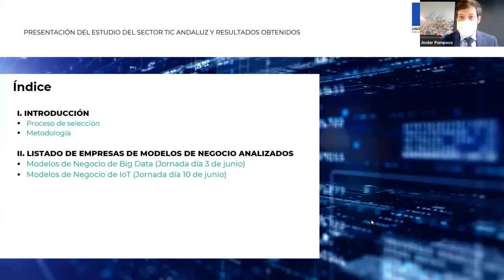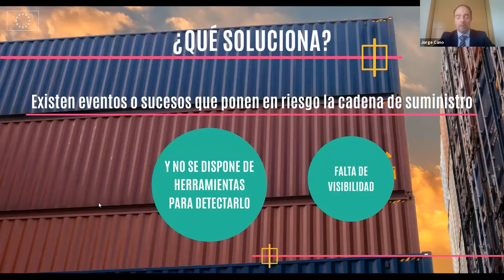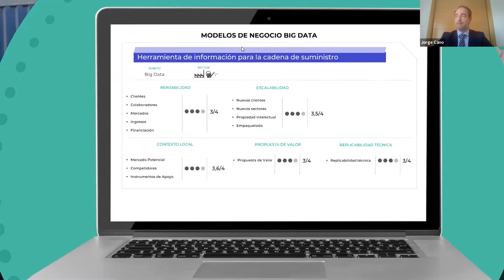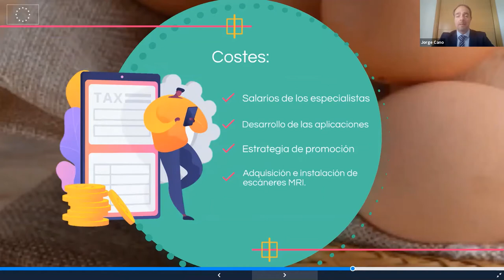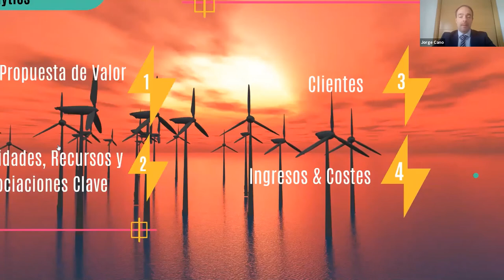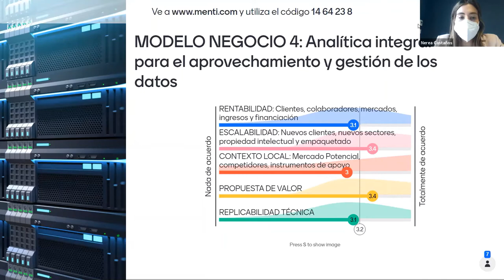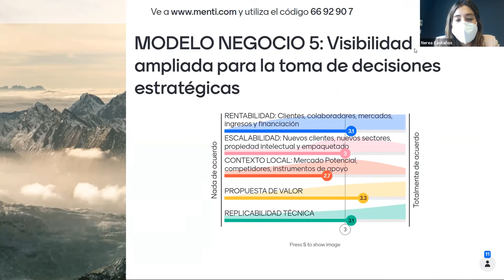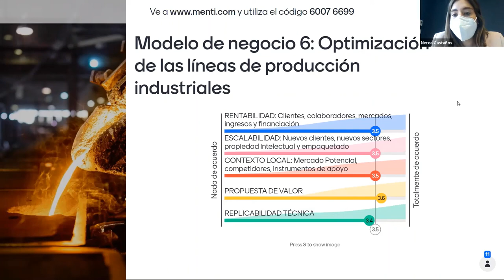Oportunidades para el sector TIC andaluz en Big Data y Business Analytics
Serie de eventos para el sector TIC I Jornada 3 de junio de 2021.